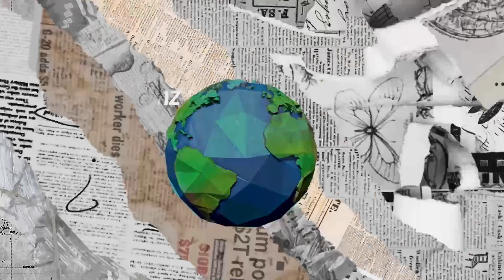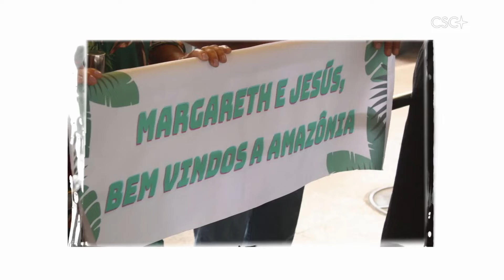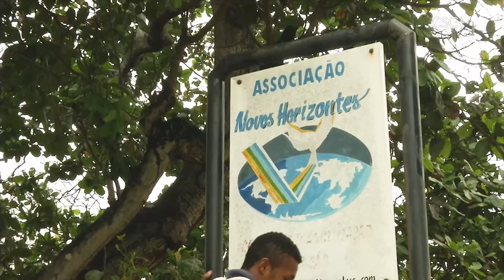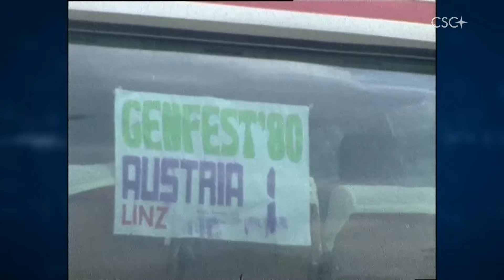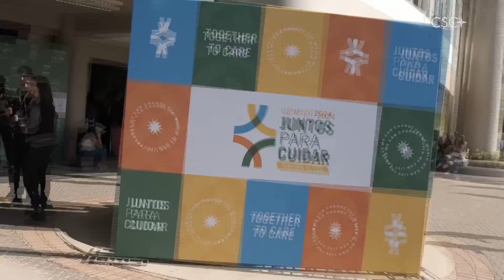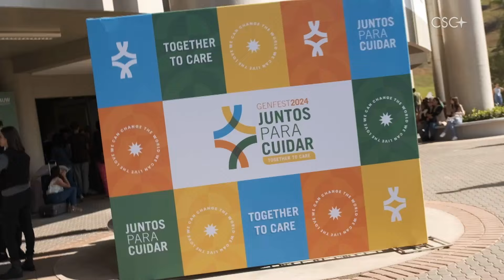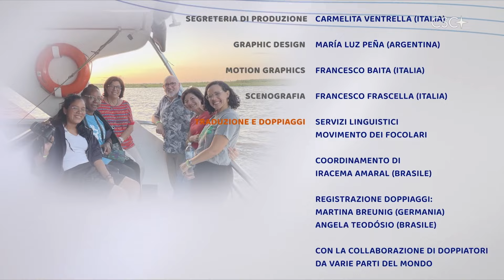Collegamento 28. September 2024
Eröffnung
Brasilien-Reise von Margaret Karram und Jesús Morán
Genfest Brasilien: Etappe 1, 2 und 3
Lokale Genfeste weltweit
Dialog mit Margaret Karram
Abschluss